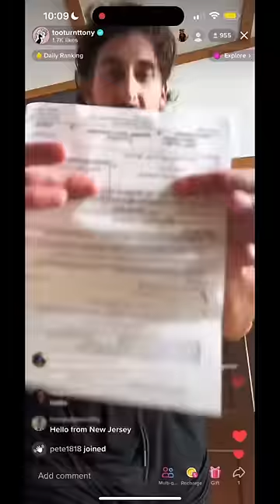PAID FOR THE LOST BOYS COLLEGE…